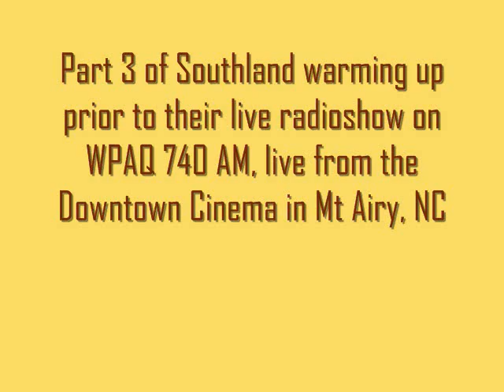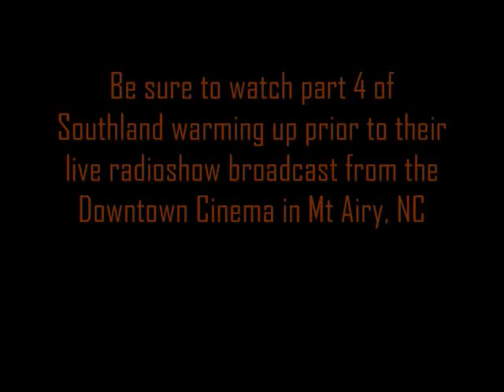Part 3 Southland warms up for live WPAQ radioshow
Listen as Southland prepares for a live radioshow broadcasted by WPAQ 740 am, from the Downtown Cinema in Mt. Airy, NC.